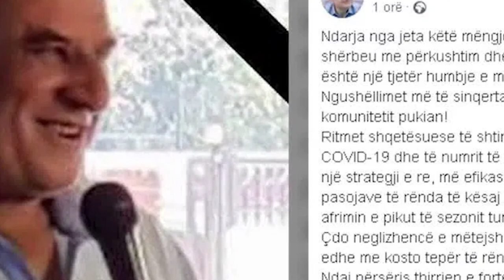Trishtim pa masë. Manastirliu del me lot në sy, jep lajmin e rëndë: Dhimbje e madhe…